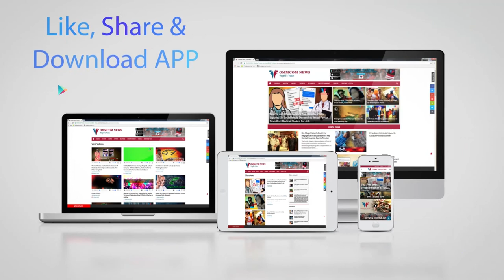Odia Filmmaker Lipika Singh Darai’s ‘Backstage’ To Be Screened In IFFI’s Indian Panorama Section